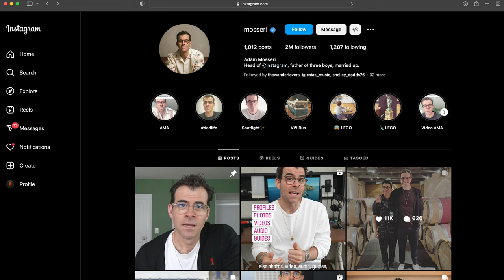How to Make Instagram Reels for DJs Like a PRO!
Reels, Reels, Reels…. Instagram Reels. Everyone is saying including myself, you need to make Instagram Reels as a DJ or Music Producer now in 2023

So in this video, we are back in my ContentGym today and i thought I’d really breakdown all the options for making reels and give you some tips for making Instagram reels to help you grow on Instagram as a DJ or Music Producer…

Thank you for watching this video, I post videos on how to grow on Instagram,  Music Marketing for DJs & Music Producers, Spotify Growth for DJs, SoundCloud Growth for DJs, Youtube for DJs and content making for DJs & Music Producers. Your comments mean the world to me, it's driving me on to make more content, so please take a second and say ‘Hey’.